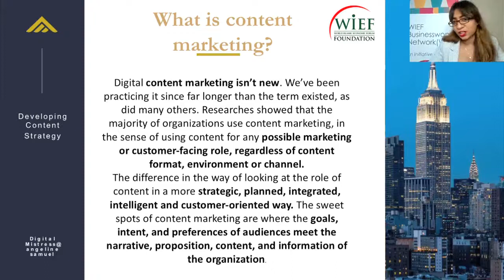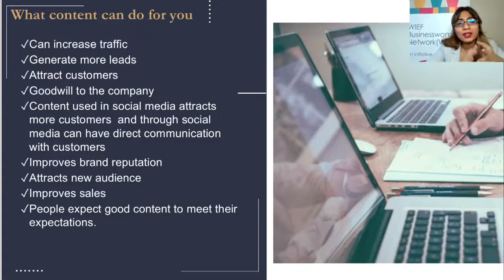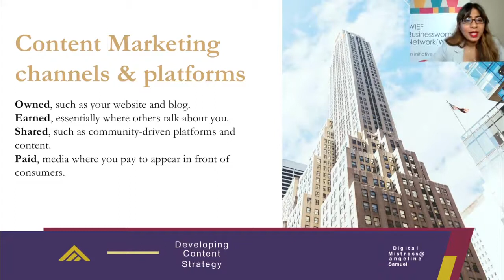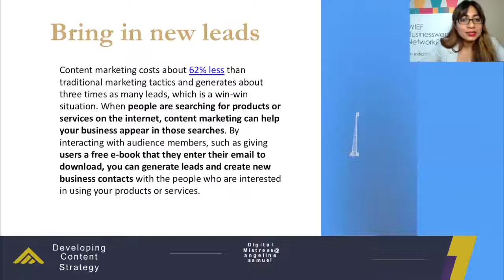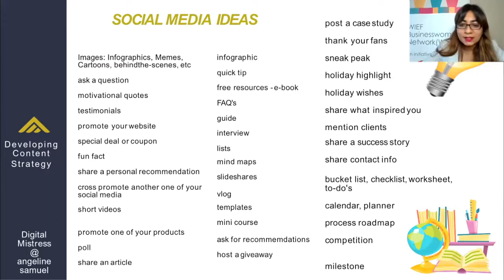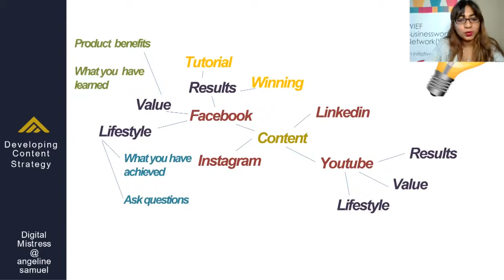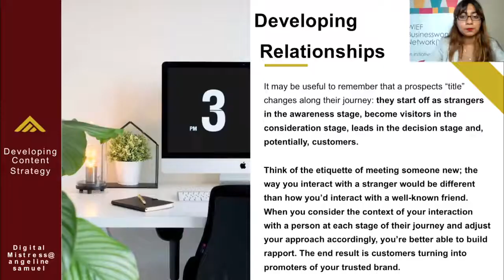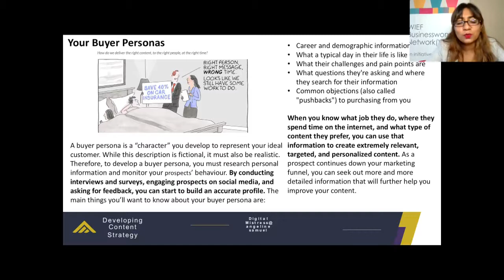WIEF iEmPOWER Part 1 : Developing Content Strategy for Digital Marketing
Content or information is the foundation of any marketing strategy. This Workshop is an invaluable avenue for you to delve into the process of content creation as well as marketing strategy in order to monetise your digital platform.

Revisit your marketing strategy to ensure that the content is up to date, creative and engaging for your customers.

Topics discussed:
Content is King
* How do you set your content strategy?
* Growing the idea pool. What are the strategies to drive creative content?
* This includes an interactive exercise using mind mapping to generate
   content ideas.

Content is Queen
* When to say what and where?
* Who says what about you or your products? Strategies to leverage user
   generated content.
* The ultimate word of mouth. How to best integrate user generated content
   into your strategy.

Trainer:
Angeline Ann Samuel, Chief Executive Officer & Founder of A TECH International, Malaysia